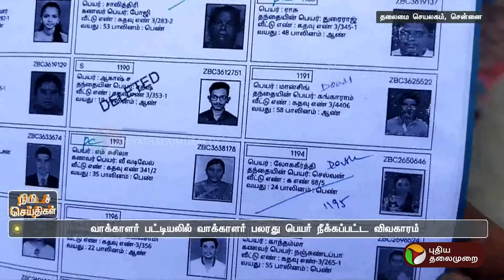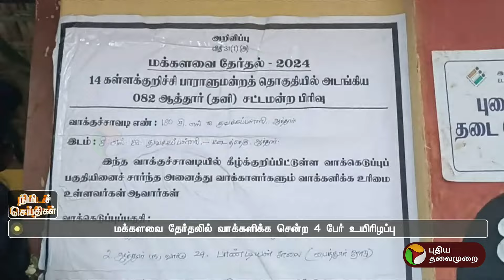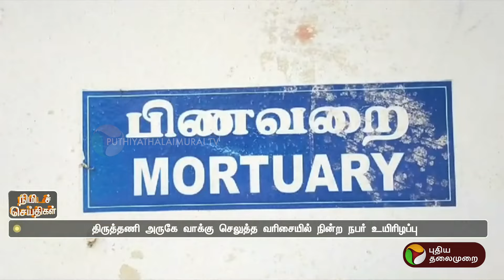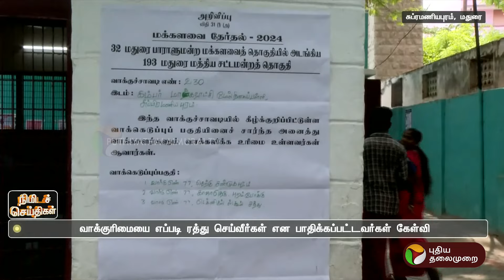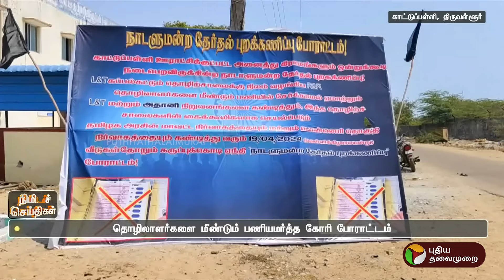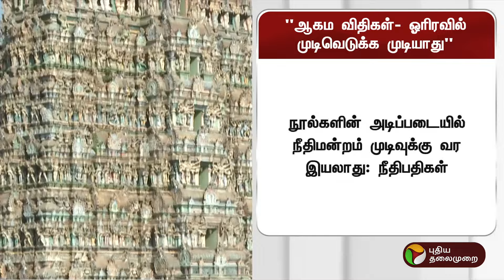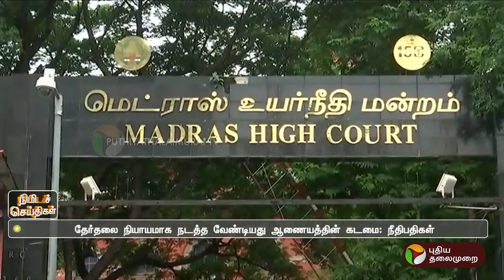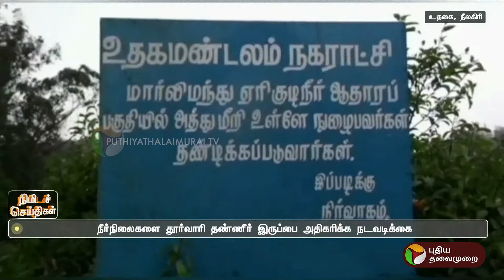நிமிடச் செய்திகள் | TN Districts News | Tamil News | Today News | 20-04-2024 | PTT